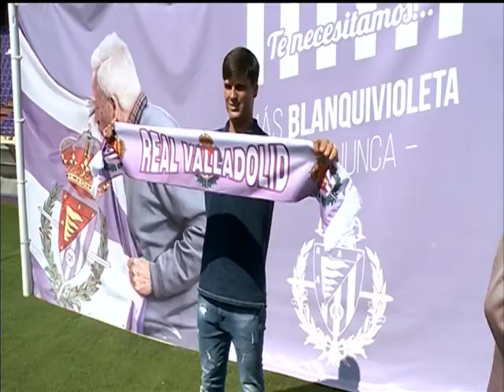La 8 Valladolid Deportes Edición de tarde. Lunes 11-7-16